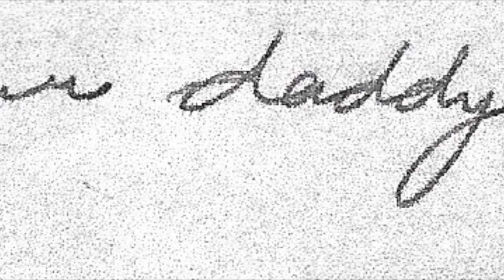The Letters ~ Official Music Video ~ Martha Reich Music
THE LETTERS ~ Best American Roots Song & American Roots Performance,
on the 64th GRAMMY ® Ballot.

The story behind THE LETTERS...

In 1943 my grandfather had written several letters to my mother while he was stationed away from home, serving as a Civil Engineer during World War ll. My mom was 7 years old at the time.

A few years ago my mother read some of those letters to me.
Listening to her sharing these precious letters as tears stream down her face, inspired me to write the song "THE LETTERS".
I have many fond memories of my grandfather, as he was a gentle, creative and sweet man.
I know it broke my mother's heart as she witnessed her father's amazing talents and abilities fade away, along with his precious memories due to the disease of Alzheimer's.
I wrote this song in honor of my mother Sandra and her father Charles.

Credits:
Music and Lyrics: Martha Reich
Vocals and Ukulele: Martha Reich
Fiddle: Enion Pelta-Tiller
Mandolin: David Tiller
Cello: Michael Kott
Mixed: David Tiller
Mastered: David Glasser at Airshow Mastering
Vocals and Ukulele Recorded and engineered at Moon Bird Studios (c) 2021 Ascap

LYRICS ~ THE LETTERS

I never seen you cry
With the tears fall from your eyes
I know you miss him so
It was hard to let him go

I saw them fall upon your cheek
The words they hit you so deep
Your daddy’s still not here
He slowly disappeared

He said be a good girl
Fulfill your mothers’ wishes well
Learn to dance and how to spell
And be a good girl

He said I’m sorry
I can not be there
To walk you from school
Kiss you goodnight
before you go to bed

I have to be away
But I still love you and miss you

Listen to stories birds tell
Go to sleep before the moon swells

She read the letters to me
Pieces of your history
Scriptures from your daddy